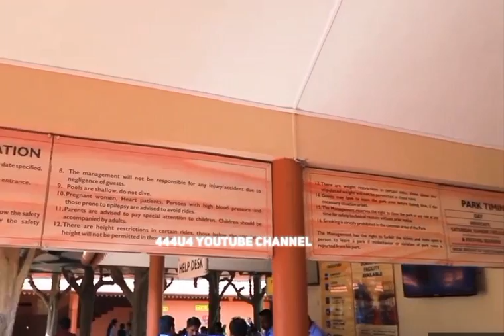Wonderla Amusement park -Kochin 😱😱😱 Part 1😇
Welcome to 444U4 YouTube Channel.

Also watch our playlists for more interesting video and viral videos.